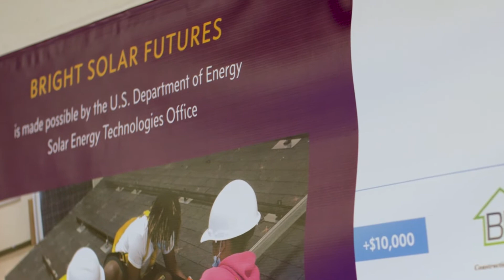Bright Solar Futures Academy | School District of Philadelphia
Our Bright Solar Futures Academy at Frankford High School is PA’s first ever program that prepares students for college and career opportunities in the high-demand solar energy industry.